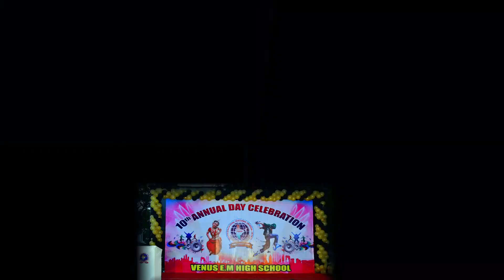Venus School Anniversary (Allur) 2022 2023